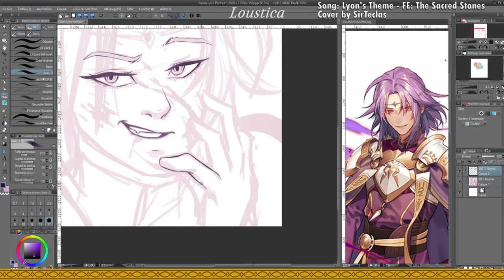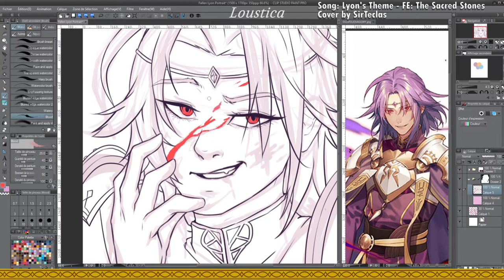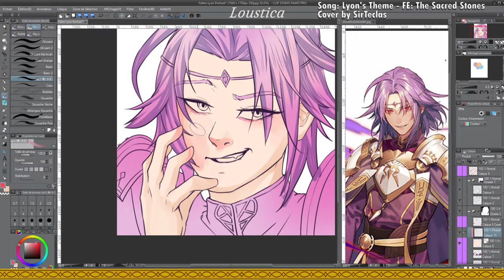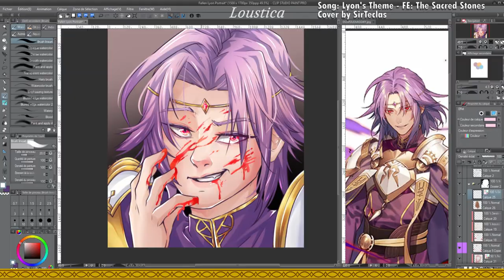[Speedpaint] Demon King Lyon - Fire Emblem Heroes / The Sacred Stones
Demon King Lyon from the latest Fallen Heroes /Dark Burden banner in Fire Emblem Heroes!

I'm a huge fan of Lyon even if I don't draw him super often~ FE The Sacred Stones was my first Fire Emblem so I hold it close to my heart haha

•Song & Sounds

:- Lyon's Them from Fire Emblem: The Sacred Stones, covered by SirTeclas & composed by Yoshihiko Kitamura, Saki Haruyama & Yoshito Hirano.
- Lyon (Demon King) - FEH Voice Clips [English Voice Actor - Mark Whitten]